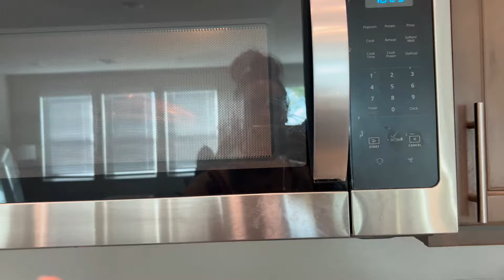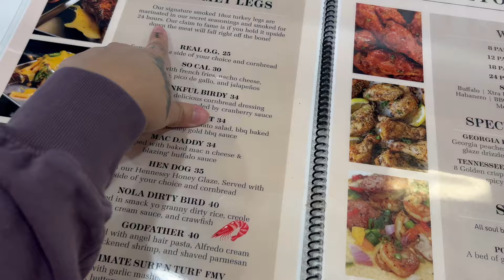DITL: We went to Stuff My Turkey !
We love a good day in the lifeee 💗
Im 2 weeks post op & being in the house constantly is driving me a lil cray cray so Lex was nice enough to spend time w meeee😭😂 No she loves me , but got out a little and I needed it!
House is finally clean 🧼 feeling much better !

Give me new video ideas in the comments! Love uuuu